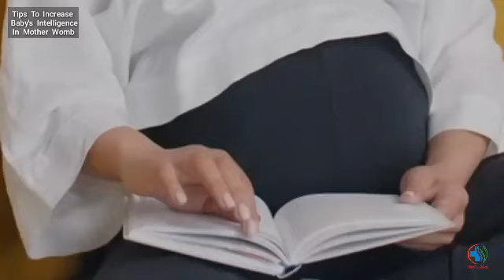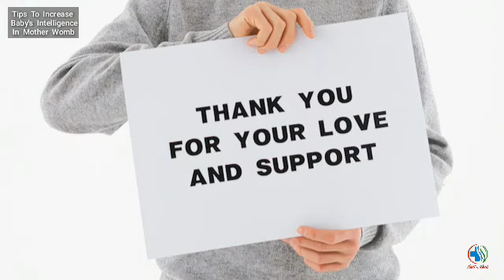Increase Baby IQ In Womb | Intelligent Baby In Pregnancy | Zaheen Bacha paida Karne Ki Tips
Increase Baby IQ In Womb | Intelligent Baby In Pregnancy | Zaheen Bacha paida Karbe Ki Tips.  Treat n Heal

Science tells us that there are certain things you can do to help enhance your baby’s brain development in the womb.

All parents want their child to excel in every field of life and for that they do everything possible.

In this video I will tell you tips to increase baby's intelligence in mother womb.I hope these information are very useful for you.

I hope this video will help you(Zaheen bacha paida karne ke liye kya karen.If you like video please LIKE👍and  SHARE video and SUBSCRIBE my channel to get more informative videos.Always stay connected.

increase baby growth during pregnancy,
how to increase baby growth in first trimester, how to increase baby iq in womb,
intelligent baby in womb,
smart baby in womb music,
smart baby in womb,
intelligent baby in pregnancy,
how to make intelligent baby in womb,
how to make my baby intelligent in womb,
fetal brain development,
fetal brain development food,
fetal brain development during pregnancy, fetal brain development music,
increase fetal weight during pregnancy, increase baby growth during pregnancy, increase baby weight during pregnancy,
how to increase fetal growth,
how to improve fetal growth,
increase baby brain development,
how to develop baby brain in pregnancy,
गर्भ में पल रहे बच्चे को बुद्धिमान कैसे बनाएं?